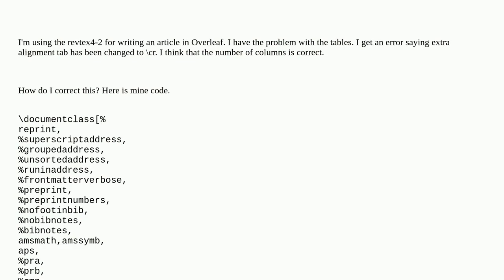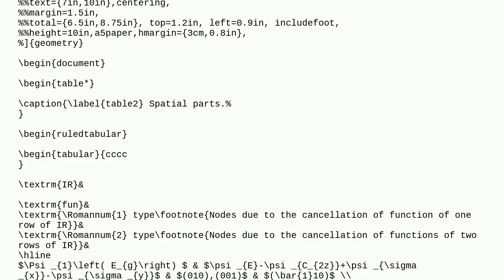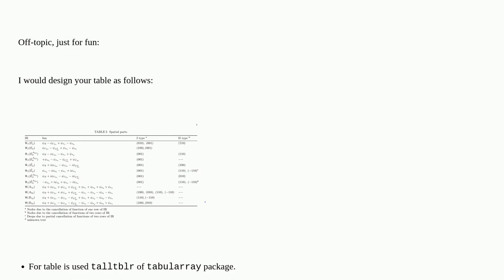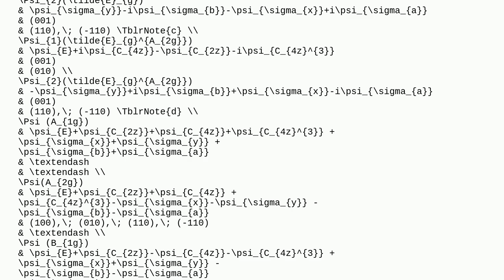Tex: Extra alignment tab has been changed to cr in revtex4-2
Extra alignment tab has been changed to cr in revtex4-2

A special thanks goes out to the community

  tables